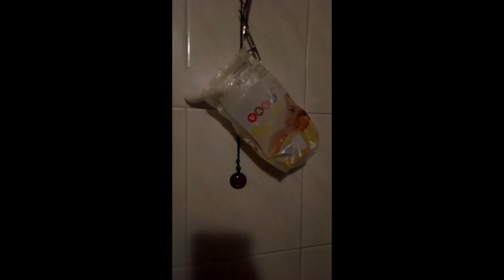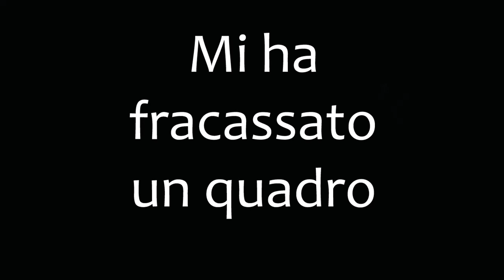Ma VaffanGatto !!! - 意地悪な幽霊猫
I Demoni sono soliti portarsi dietro e spesso lasciare anche di guardia ai loro assistiti alcuni Paggetti. Ma quando il Tuo Demone Guida è un Demone Gatto appunto ti ritrovi con Micro Gattini Entatici in giro per casa che fanno solo danni e confusione.
悪魔は彼らと一緒に連れて行くのに使用され、しばしば彼らの助手を守るために何人かのページボーイを残します。しかし、あなたのガイドデーモンがキャットデーモンであるとき、あなたは家の周りにエンタティックマイクロキトンを持っていることに気づきます。それはダメージと混乱だけをします。

I miei Libri in vendita qui :